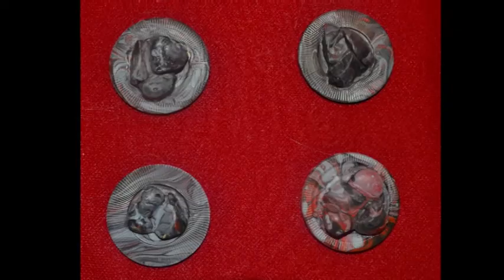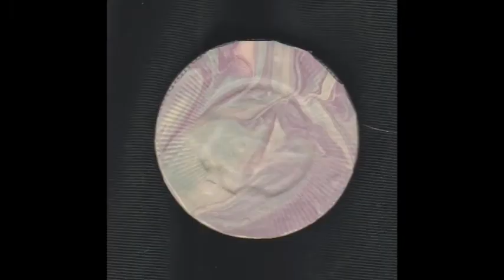Handmade Jewelry Pendants Made From Poker Chips and Acrylic paint Pour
Oº°‘¨Good Day Creators,¨‘°ºO
😺Well, My Curiosity Got Me Again!
🐾Let Us See What I Am Up To!
🎨Today I get my Paws in to:
We play with Chips with Stones. these are made from old proper chips, small pebble rocks, and glass stone.   They were glued together then did an acrylic pour over them on Each side.

🔄 Materials Used:
｡*✧･ﾟ★,｡･:*:･ﾟ☆｡✧*:･★,｡･:*:･ﾟ☆｡✧*:･ﾟ
⚙️ The Paint Recipe mix was:
💥 1 tablespoon paint
✨ 2 tablespoons flood

🎲 We poured:
♨️ Poker Chips with stones/rocks

We Do Plan On Having More Content Coming Soon!
So Please Keep An Look Out For More.
Truly Hope You Enjoyed, Have A Nice 🌞,
Happy Crafting. ♣
Please Remember To Find One Thing To Make You Smile❗

  ｡･:*:･ﾟ★,｡･:*:･ﾟ☆｡･:*:･ﾟ★,｡･:*:･ﾟ☆｡･:*:･ﾟ
✨ Special Thanks:✨
 ｡･:*:･ﾟ★,｡･:*:･ﾟ☆｡･:*:･ﾟ★,｡･:*:･ﾟ☆｡･:*:･ﾟ
📢Thank You All, For joining us on the next step of our adventures. Watch while we learn and get used to Recording, editing, crafting, and all the other wonderful things we come up with to do and make! We Do Plan On Having More Content Coming Soon! So Please Keep An Look Out For More.
Happy Crafting. ♣ Multiple Curiosity

🍀Places You Can Find More❗
 ｡･:*:･ﾟ★,｡･:*:･ﾟ☆｡･:*:･ﾟ★,｡･:*:･ﾟ☆｡･:*:･ﾟ
🍀Twitter📌@MultiCuriosity

｡･:*:･ﾟ★,｡･:*:･ﾟ☆｡･:*:･ﾟ★,｡･:*:･ﾟ☆｡･:*:･ﾟ
🐾🍀You can also find us @🐾🍀
｡･:*:･ﾟ★,｡･:*:･ﾟ☆｡･:*:･ﾟ★,｡･:*:･ﾟ☆｡･:*:･ﾟ
🐾🍀Twitch📌PawsOfAries (🐾Gaming, 🍀Crafting, Kitten Cam, More)

 ｡･:✧:･ﾟ★,｡🎮Merch Stores📌｡･:✧:･ﾟ★,｡
🎮TeePublic📌AgelessGames

 🐌📬Snail Mail Goodies 🐌📬
(please, no returns)
Paws Of Aries